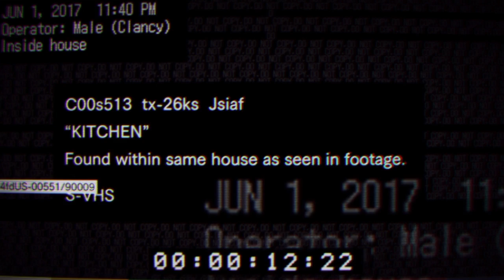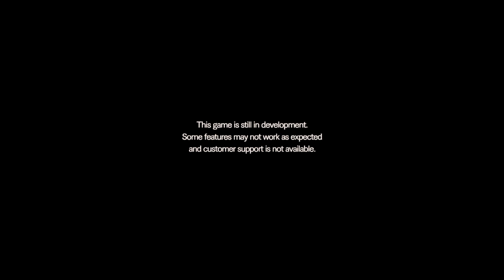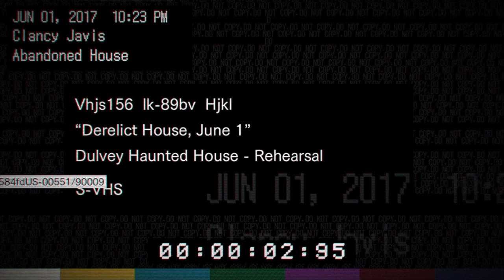Resident Evil 7 Scariest game ever (Not really)